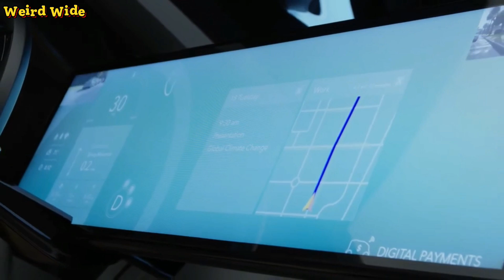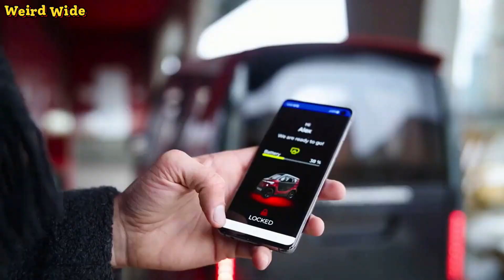INCREDIBLE COOLEST INVENTIONS THAT AT THE NEXT LEVEL YOU MUST SEE | FUTURE TECH ►1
Welcome to a new video of incredible inventions that will change the world. In today's video, I will show you cool inventions you must see as if you know about the coolest inventions and gadgets, that will blow your mind.

So, let's take a tour of the future tech and see the most amazing top 10 vehicles that are future vehicles at the next level, in which we will see flying cars. These are amazing inventions and gadgets that make you can't wait to try them. Keep watching to see the new technology in 2024.

00:00 ► Intro
00:12 ► Uncontrolled Vendetta
01:05 ► UDX Airwold
01:54 ► Honda NeuV
02:38 ► Carcle
03:22 ► Lexus Hoverboard
04:00 ► Pumper Car
04:45 ► City Transformer CT2
05:38 ► Audi Vista
06:30 ► WaveFlyer
07:10 ► Honda - Uni One
07:42 ► Wheelless Bike